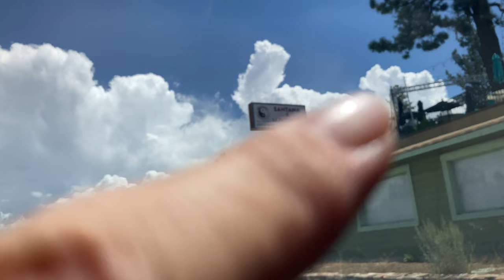Incredible clouds over Big Bear City, CA Very high thunderheads Spectacular and Alien like 8/5/2022